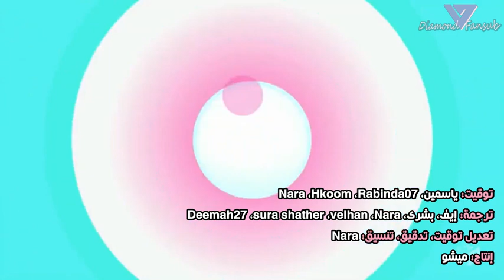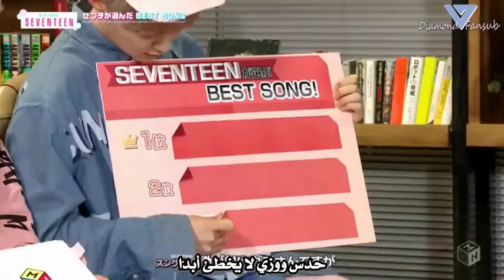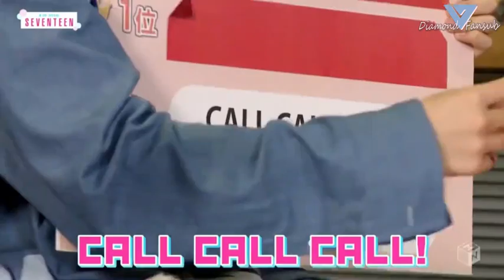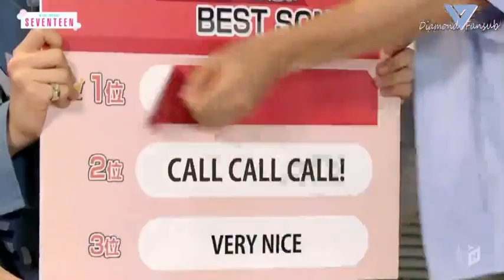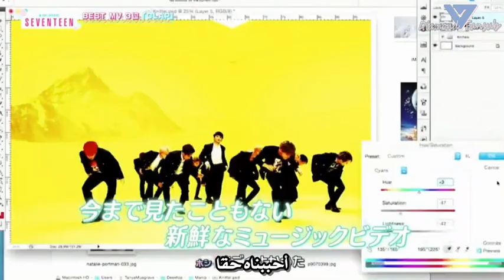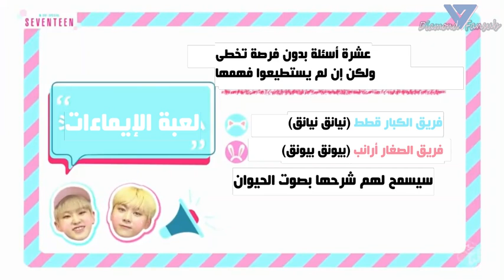181021 M ON! SEVENTEEN Special - Arabic sub